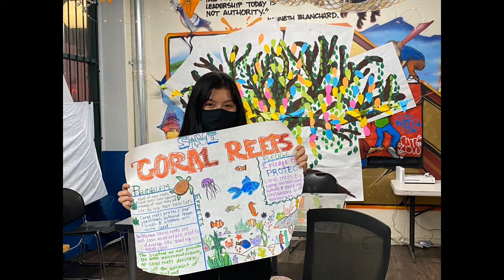TLTogetherWeRise Week 6 Highlights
Our theme this year is TLTogetherWeRise! With our theme are our focus "BE's": Be Positive, Be A Role Model, and Be The Change You Want To See.

Here are some of our quick highlights, full of community meetings, community building, art, outside time, homework, and much more!